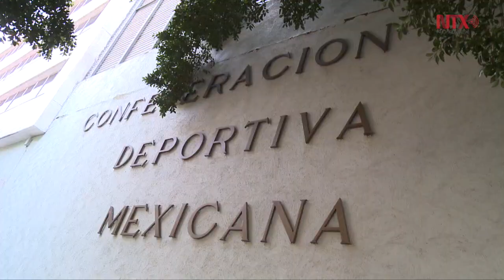Luchador Olmeca: premio a la mejor trayectoria en el deporte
El premio reconoce a deportistas, fundadores de federaciones, directivos y entrenadores